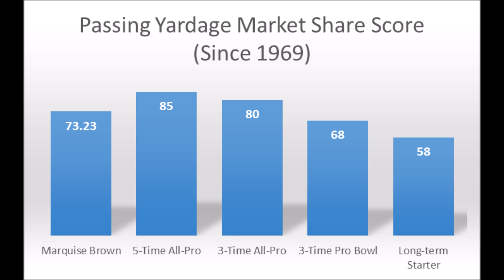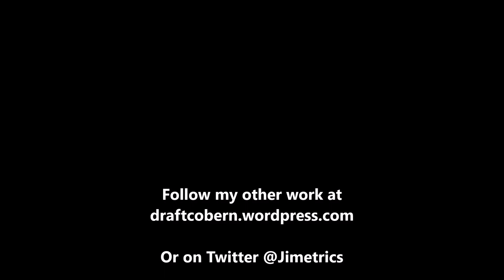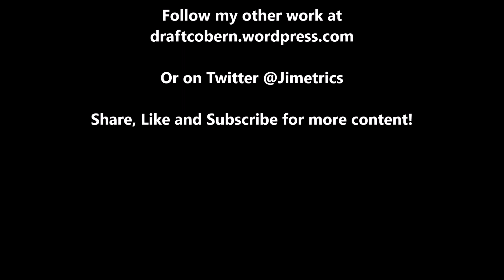Marquise Brown 2019 NFL Draft Production Analytics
A quick look at Marquise Brown based on production analytics prior to the 2019 NFL draft.

1stD: 1st Down conversion rate with the run compared to every team since 1998

2ndD%: 2nd Down conversion rate with the run compared to every team since 1998

3rdD%: 3rd Down conversion rate with the run compared to every team since 1998

4thD%: 4th Down conversion rate with the run compared to every team since 1998

1st%1DP: 1st Down conversion rate with the pass compared to every team since 1998

2nd%2DP: 2nd Down conversion rate with the pass compared to every team since 1998

3rd%3DP: 3rd Down conversion rate with the pass compared to every team since 1998

4th%4DP: 4th Down conversion rate with the pass compared to every team since 1998

Artist : Otis McDonald
Title : Not For Nothing
Genre : Hip Hop & Rap
Mood : Funky